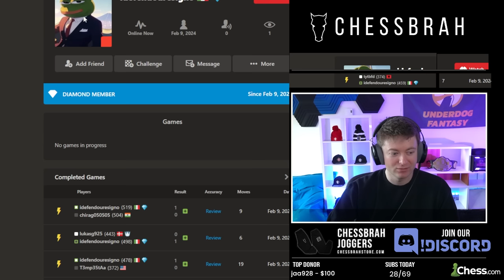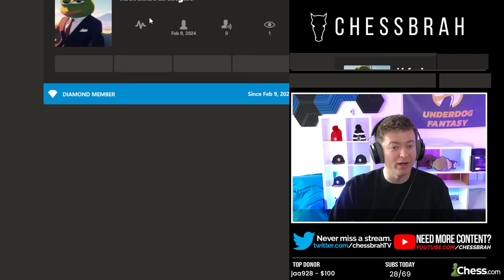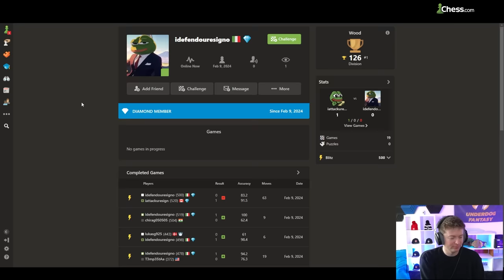500 Elo Sandbagger Snipes Streamer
Aman gets sniped by a sandbagging viewer?!!